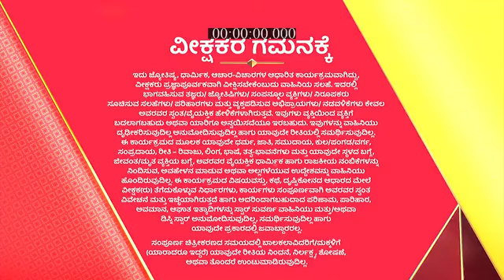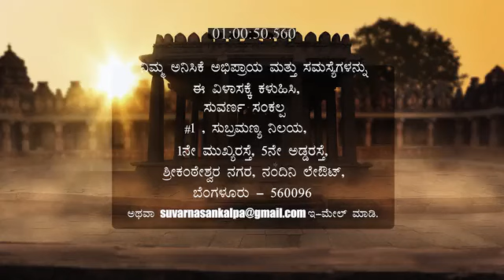Suvarna_Sankalp_S2_E240_EPISODE_Reference_only.mp4